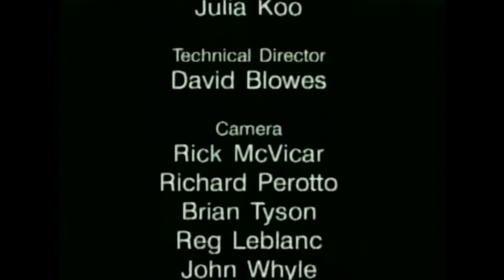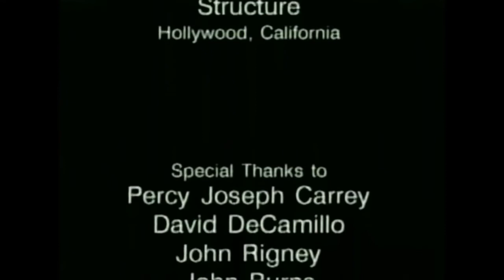Jim Carrey - Stand Up Comedy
James Eugene "Jim" Carrey, born January 17, 1962, is a Canadian-American actor, comedian, impressionist, screenwriter, and producer. He is known for his highly energetic slapstick performances.

Carrey first gained recognition in 1990 after landing a recurring role in the sketch comedy television series In Living Color. His first leading roles in major productions came with Ace Ventura: Pet Detective (1994), Dumb and Dumber (1994), The Mask (1994), and Ace Ventura: When Nature Calls (1995), as well as a supporting role in Batman Forever (1995) and a lead role in Liar Liar (1997). He then starred in The Truman Show (1998) and Man on the Moon (1999), with each garnering him a Golden Globe Award for Best Actor.

In the 2000s, he gained further recognition for his portrayal of the Grinch in How the Grinch Stole Christmas (2000), as well as Bruce Almighty (2003), Eternal Sunshine of the Spotless Mind (2004) for which he was nominated for the BAFTA Award for Best Actor in a Leading Role, Lemony Snicket's A Series of Unfortunate Events (2004), Fun with Dick and Jane (2005), Yes Man (2008), Horton Hears a Who! (2008) and A Christmas Carol (2009).

In the 2010s, he has starred in Mr. Popper's Penguins (2011) and The Incredible Burt Wonderstone (2013). In 2013, he appeared in Kick-Ass 2 as Colonel Stars and Stripes. Controversially, he retracted support for the film two months prior to its release. He issued a statement via his Twitter account that, in light of the shootings at Sandy Hook Elementary, "Now in all good conscience I cannot support that level of violence." Carrey reprised his role as Lloyd Christmas in Dumb and Dumber To (2014).